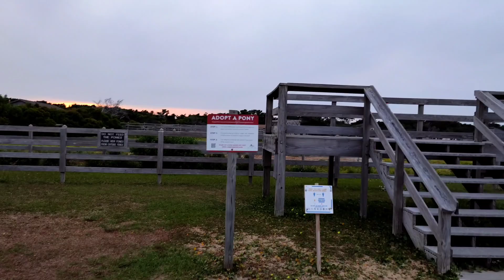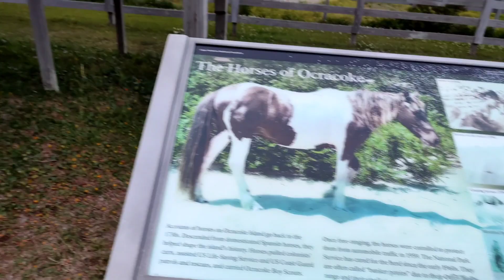A short trip to OUTER BANKS | HATTERAS & OCRACOKE ISLANDS, NC,USA| The 1st time I saw ATLANTIC OCEAN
If you like our videos, then PLEASE:
1. Press LIKE button
4. Write a comment or at least a smiley - please share your thoughts